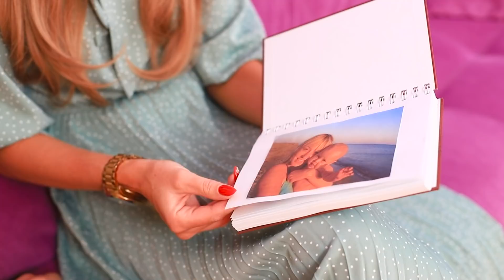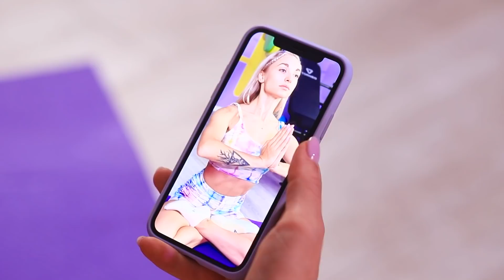Mi Mamá Copia Todo Lo Que Hago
La relación entre mamás e hijas a veces no es muy buena. Al tratar de reparar las relaciones, las mamás a veces encuentran formas muy extrañas.